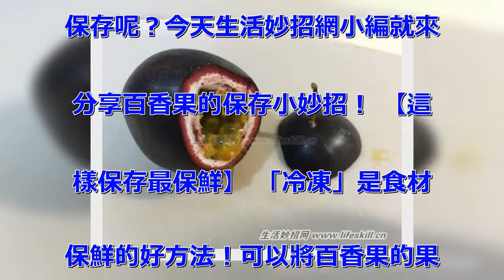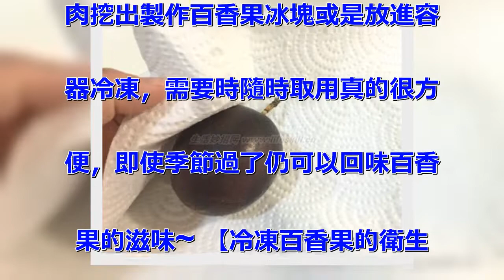百花果吃不完？可嘗試取汁保存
通風處可以保存一星期，即使表面
微變皺仍可食用，且表面微皺的百
香果的甜度更高呢！但沒有辦法在
賞味期間食用完畢的百香果該怎麼
保存呢？今天生活妙招網小編就來
分享百香果的保存小妙招！ 【這
樣保存最保鮮】 「冷凍」是食材
保鮮的好方法！可以將百香果的果
肉挖出製作百香果冰塊或是放進容
器冷凍，需要時隨時取用真的很方
便，即使季節過了仍可以回味百香
果的滋味~ 【冷凍百香果的衛生
原則】 1.減少細菌殘留 將百
香果、菜刀、砧板以自來水洗淨後
，再用開水沖一次，並將水份以紙
巾擦拭不殘留。 2.確認果肉的
品質 將百香果切開上1/3-1
/4處，將果肉挖出於碗中以檢查
是否變質或不新鮮。 3.一次處
理一顆百香果 將檢查後的百香果
果肉挖進乾淨且乾燥的容器再進行
第2顆百香果的分切處理，依此類
推。 4.與冷凍生食做區隔 裝
進密封袋中以避免瓶口被冷凍庫其
它食物染汙，標註製作日期並盡快
食用完畢。當然，冷凍庫有區隔出
冷凍熟食區會更好! 想喝百香果
汁嗎？ 隨時取出百香果冰塊解凍
，加進蜂蜜及檸檬攪拌一下，隨時
都可以享用酸甜清爽的滋味！